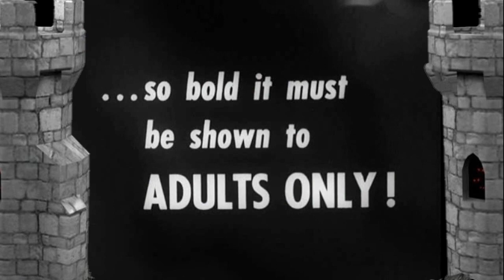Review and Reaction to "My Uncle Was a Vampire" and "The Vampire Happening"! 😂🧛‍♂️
Make your Own Podcast today with PodBean!